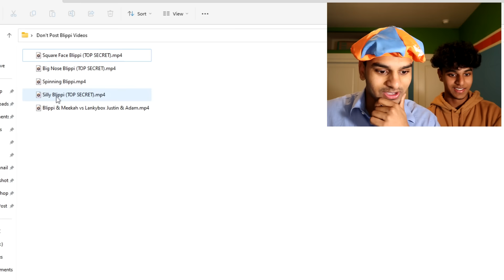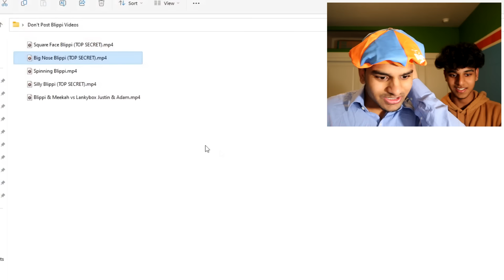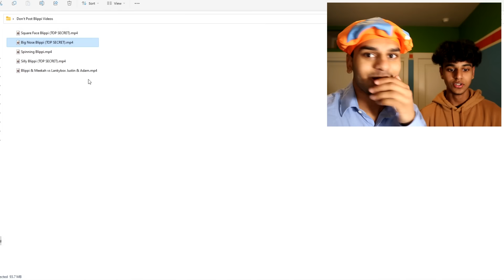Do Not Order MEEKAH HAPPY MEAL From MCDONALDS At 3AM! *MEEKAH BROKE INTO MY HOUSE*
Do Not Order Meekah Happy Meal From McDonalds At 3am! *Meekah Broke Into My House* - In this video instead of the Blippi.exe happy meal at 3am from McDonald's, I order the meekah happy meal from mcdonads at 3am. Meekah is a charater from Blippi & after ordering the evil blippi happy meal last year I decided this time to order the evil meekah happy meal. Last time when I ordered the blippi happy meal I got a haunted blippi doll which is why I ordered the meekah happy meal in order to get the haunted meekah doll just like the blippi.exe doll I got previously. Blippi facetimed me after I got the Meekah happy meal telling me that he's going to come to my house if I open the meekah happy meal but instead Meekah broke into my house. I think Blippi sent Meekah over instead of coming himself.

Other awesome videos:
Jay Hills - DO NOT ORDER BLIPPI AND MEKAAH HAPPY MEAL FROM MCDONALDS AT 3AM!! *NEW BLIPPI GIRLFRIEND*

Blippi Buddies: Meekah - Kids TV Shows - Opposite Day Ice Cream | Educational Videos for Kids | Blippi and Meekah Kids TV

Dorito's Reaction - IF YOU SEE GARTEN OF BANBAN EATING PEOPLE AT TARGET, RUN!! (ALL NEW SECRET VOICE LINES)